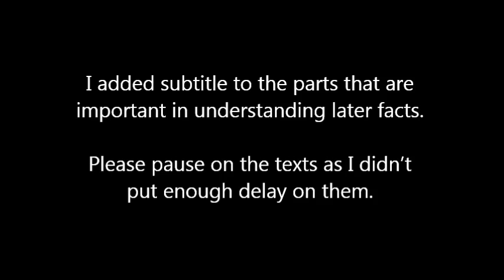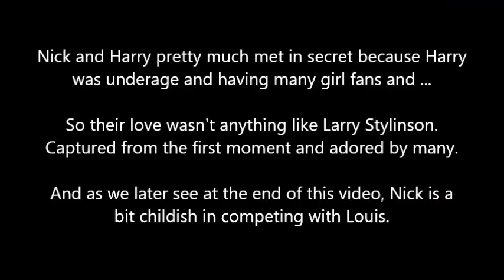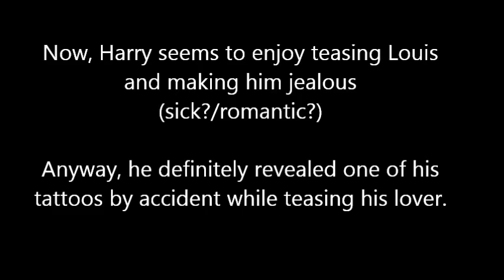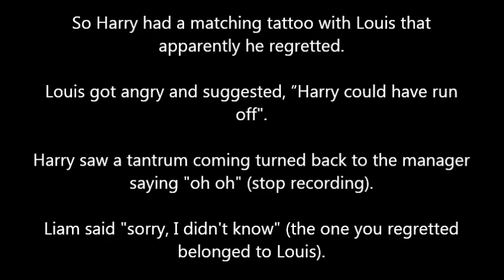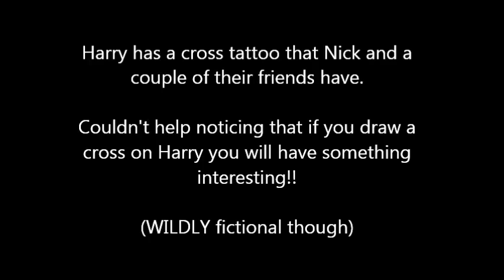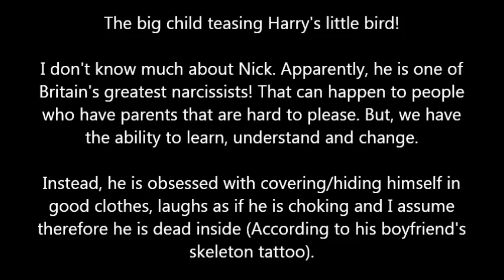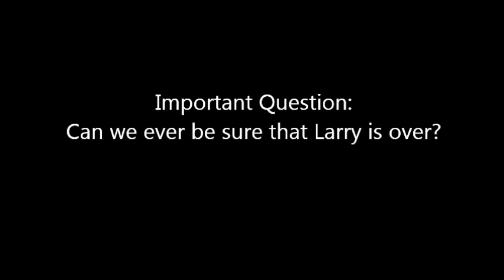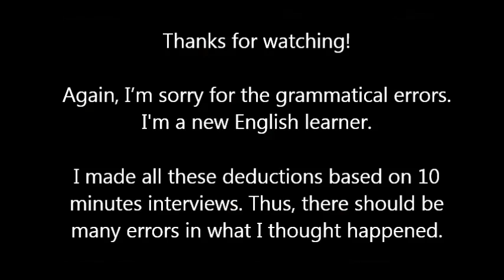Larry Stylinson Triangle Proof _ Part 2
Harry reveals his Rose tattoo
Louis gets angry that Harry regretted one of their matched tattoos
Why Harry tattooed two Swallows instead of pigeons
You must first watch "Larry Stylinson Triangle _ part 1", or most of the contents won't make sense.